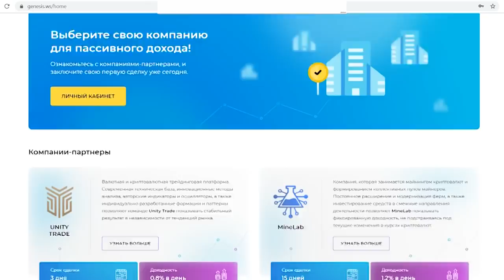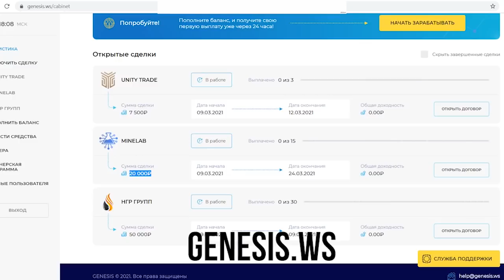Сергей Морозов - Халид Таха! ДРУГ ХАБИБА ПРОТИВ КАЗАХА!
Этот канал является членом медиа-сообщества Yellow Bridge. Все вопросы относительно рекламы адресовать в группу нашего сообщества «В Контакте»